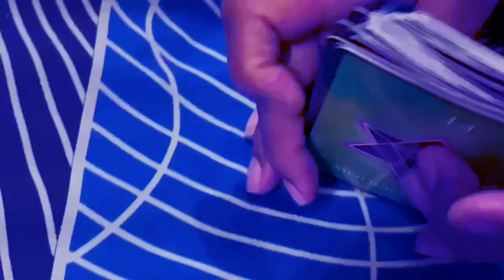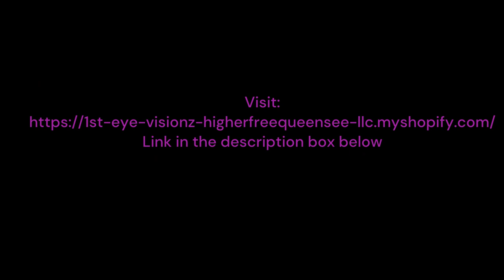It's Official! I am now opened for consultations ! Click the Link in the Description box below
*SPECIAL ANNOUNCEMENT*
I am excited to announce I am now offering consultations!!

Video filmed by @zzzz12394 Video track Ill Use Of Your Ions produced by: HigherFreeQueenSeeSoundZ